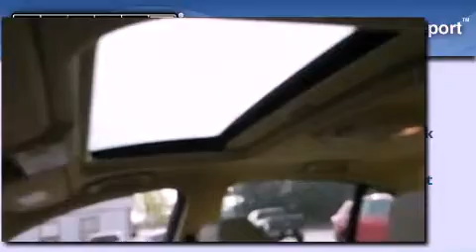Used 2008 BMW 3 Series Kennesaw GA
We are proud to present this 2008 BMW 3 Series .

 Year : 2008
 Make : BMW
 Model : 3 Series
 Engine : 6 - CYL.
 Trans . : A/T
 Exterior : GREEN
 Miles : 11,636
 Interior : BEIGE

 2205 Barrett Lakes Blvd.